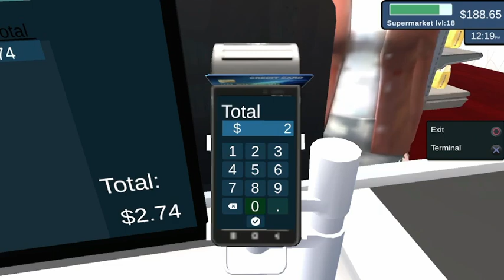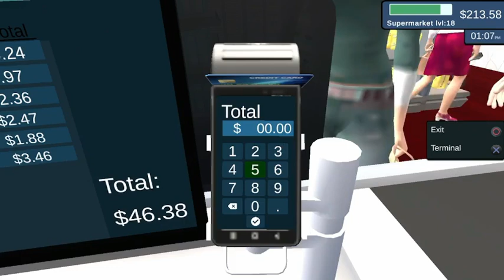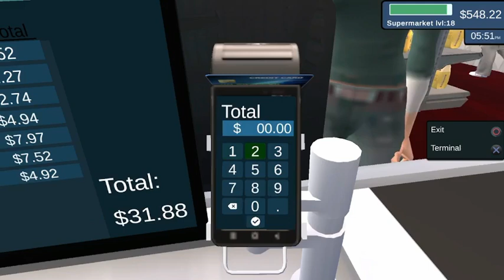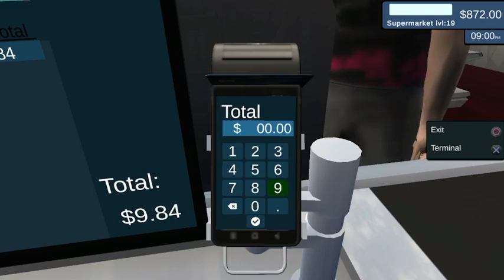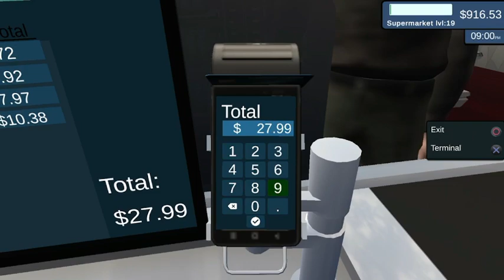Supermarket Simulator Adventures: Mastering the Aisles! Day 30